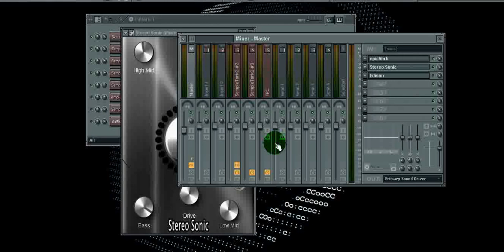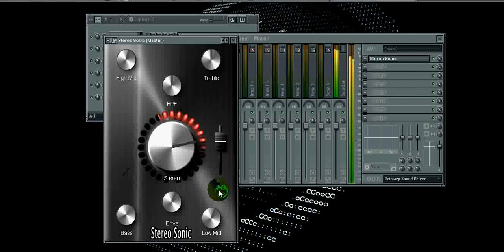Beat Stereo Enhancer Vst Plugin Download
Stereo Enhancer vst plugin Download